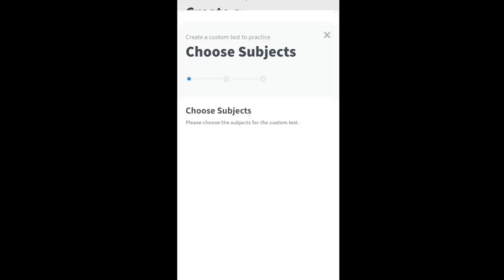ऐसे Crack करोगे NEET? 😑 Ultimate Practical Motivation To Crack NEET In First Attempt! 🔥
Want to know the most practical motivation to crack neet 2022 in 1 month in your first attempt? In this video, I am explaining exactly how you can crack NEET 2022 in first attempt even if it's your first attempt and also get a motivation to study hard and smart in very less time, in Hindi. (For all NEET aspirants)

✓ How to crack neet in 1 month,
✓ Motivation to crack neet in 1 month,
✓ Guidance to crack neet in 1 month,
✓ How to crack neet 2022 in first attempt,
✓ How to crack neet 2022 if i start now,
✓ How to crack neet 2022 in 1 month,
✓ How to crack neet 2022 from now,
✓ How to crack neet 2022 in 1 month if I start now,
✓ Motivation to crack neet 2022 in 1 month,
✓ How to crack neet in first attempt,
✓ NEET 2022
✓ Strategy to crack NEET in first attempt,
✓ Strategy to crack neet 2022 in 1 month,
✓ Best strategy to crack NEET 2022 in 1 month,